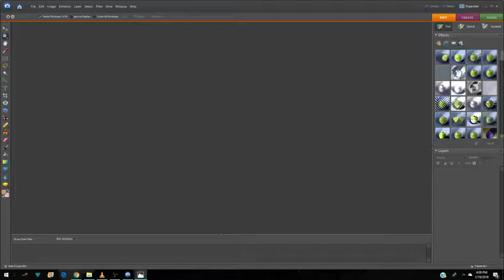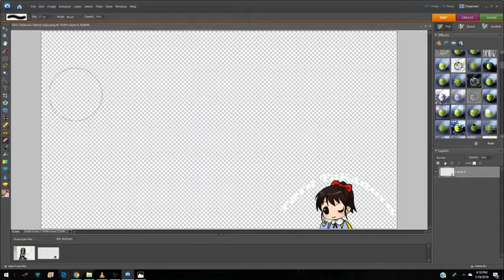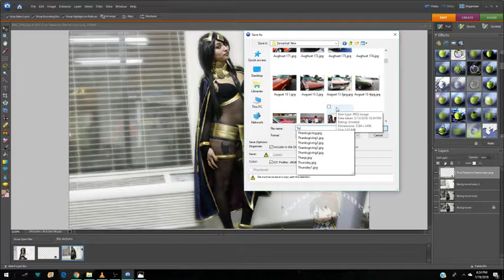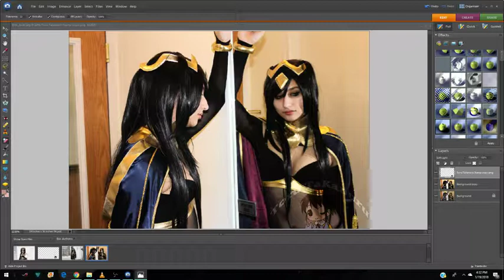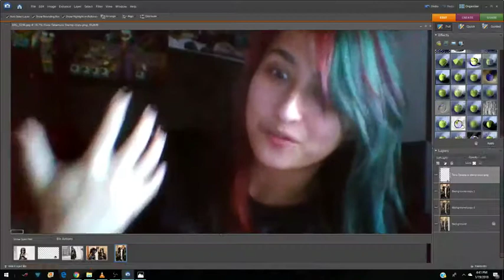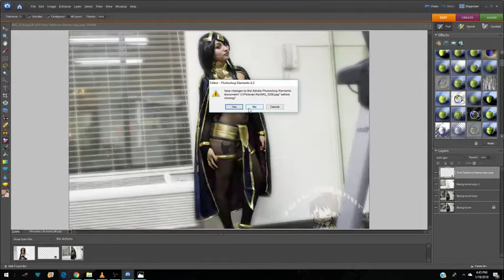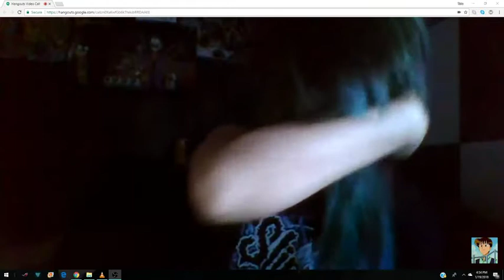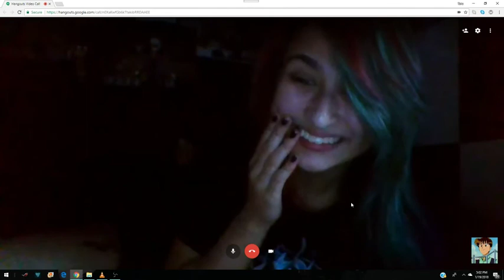How to get that dreamy look with Photoshop and Kiddo!!